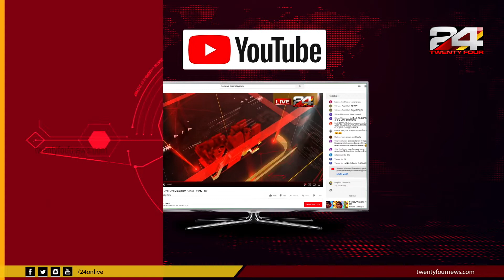പ്രവാസികളുടെ മൃതദേഹം നാട്ടിൽ സൗജന്യം ആയി നാട്ടിൽ എത്തിക്കാൻ പ്രതിക്ഷേധം | 24 Special